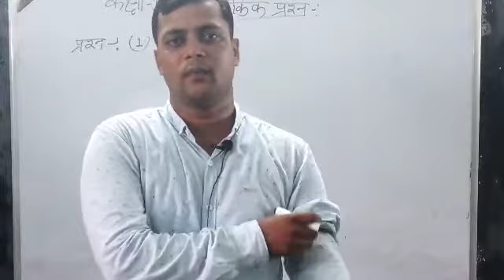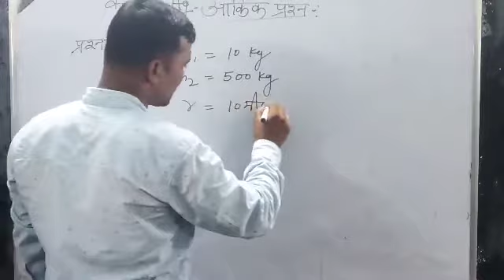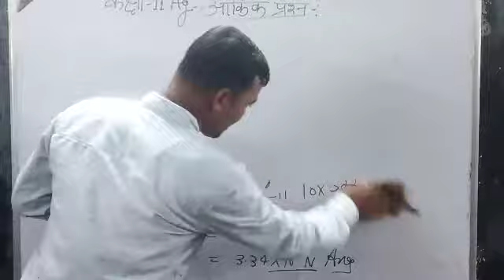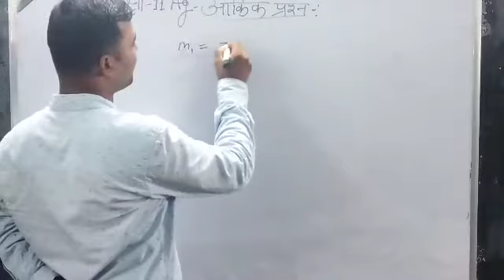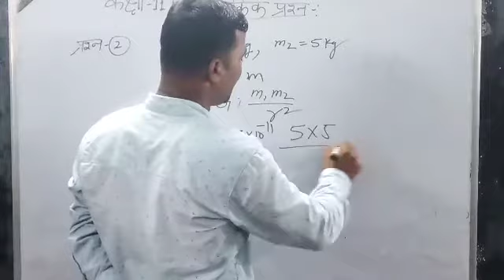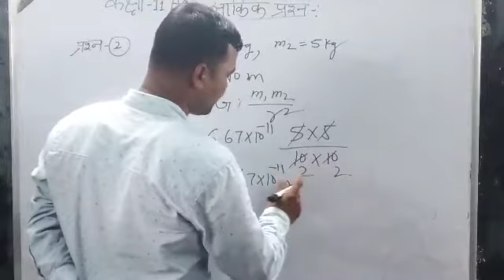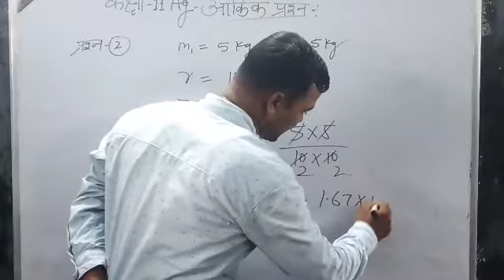कक्षा 11_कृषि भौतिकी_गुरुत्वाकर्षण संबंधी प्रश्न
by Amit Singh sir